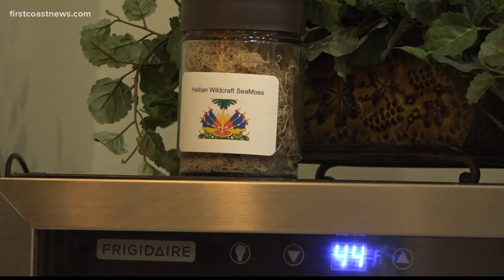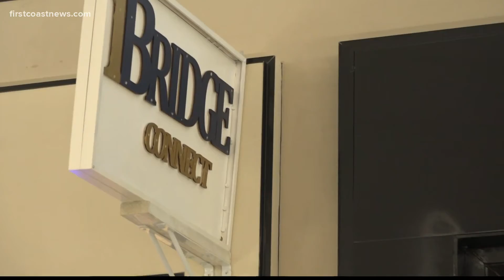Veteran Small Business Summit to be held Friday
The Veteran's Chamber of Commerce is holding a summit for veteran small business owners to learn ways to grow their business.